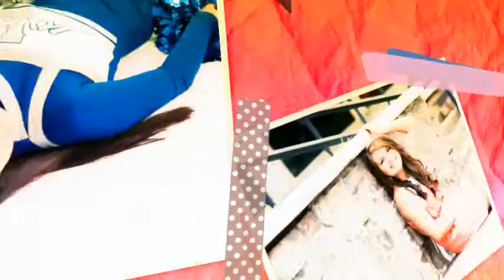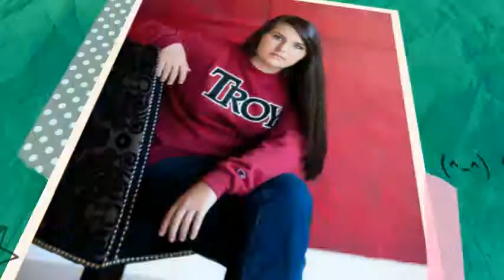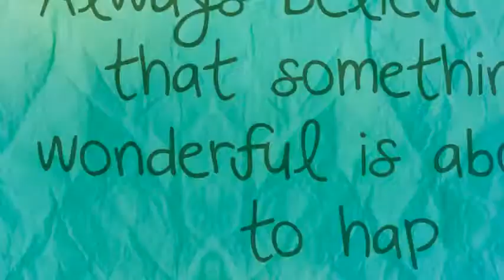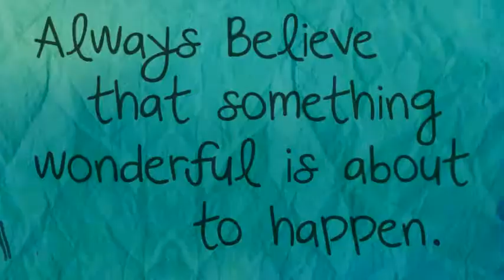Breanna Harrison Class of 2014